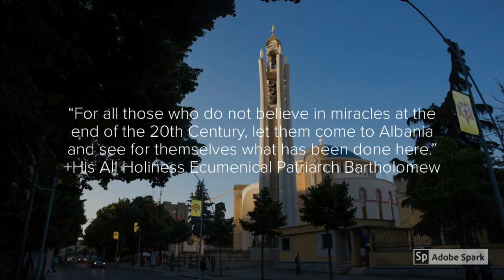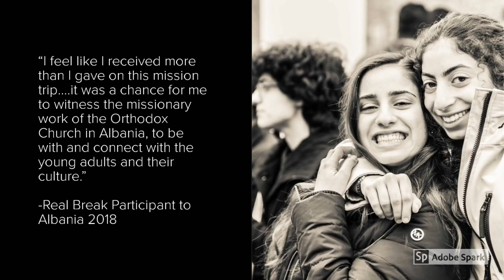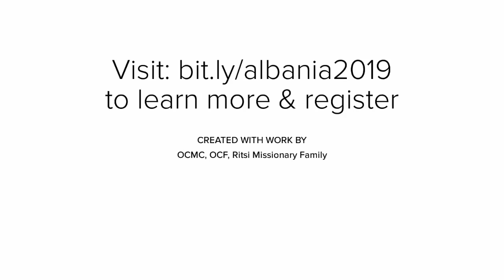Real Break Albania 2019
to learn more and join the mission team!